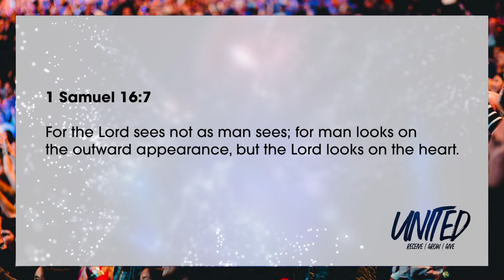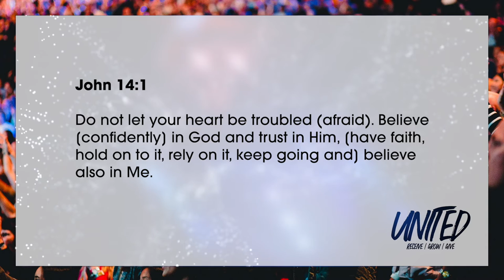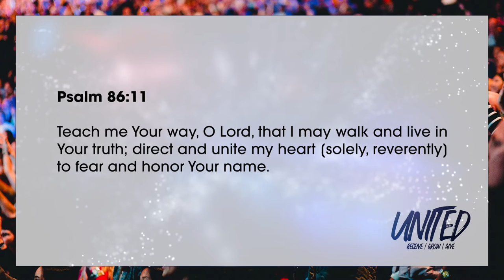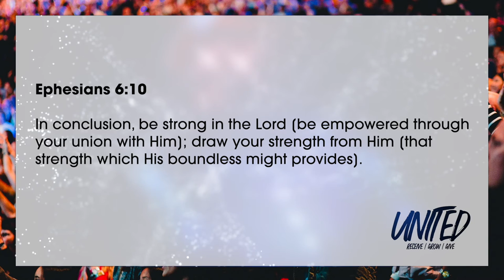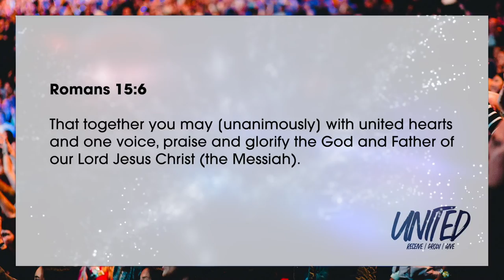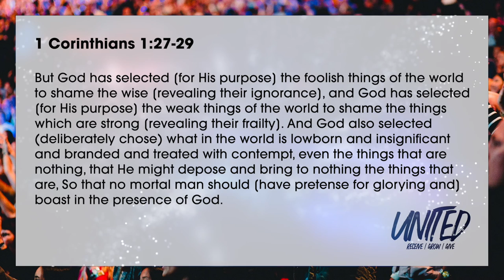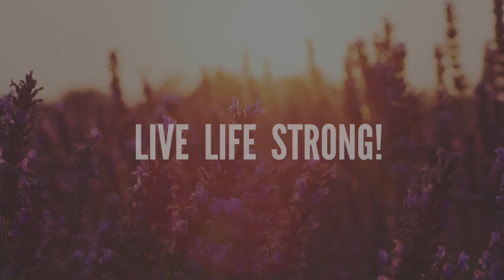UNITED #2 (Receive-Grow-Give) | STEPHEN MARSHALL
For more full services and encouragment with Master Classes- Short inspiration- and for more information on the Good Leaders School  - LIFETALK DEVOTIONAL and PODCAST please go to